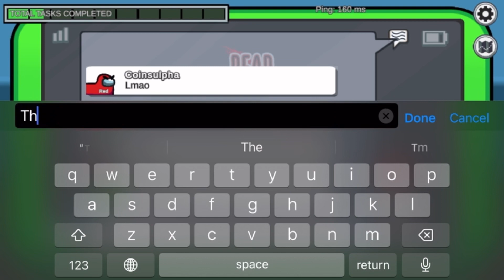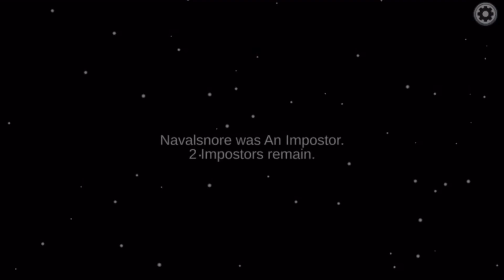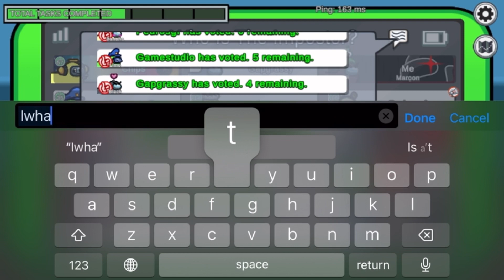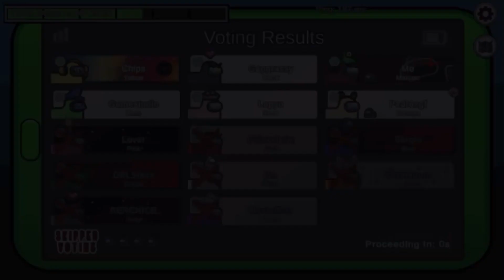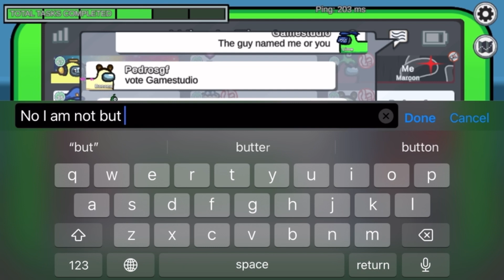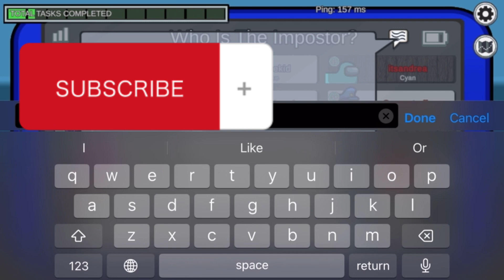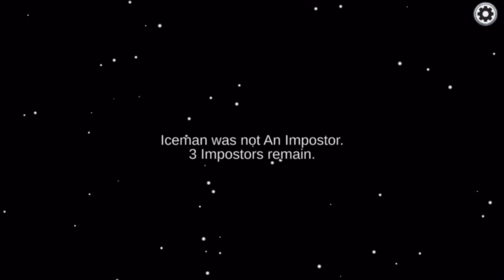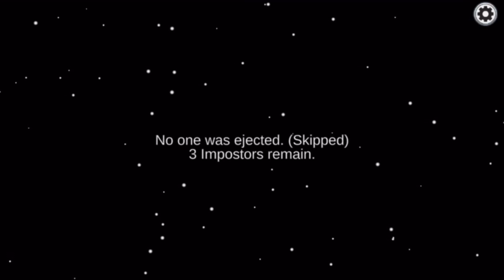Playing Among as a IMPOSTER HORSE